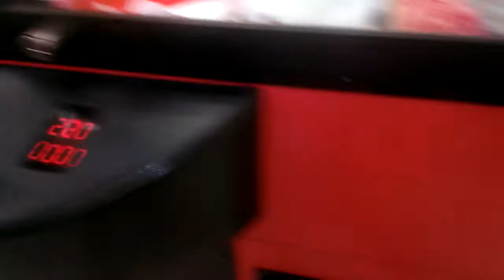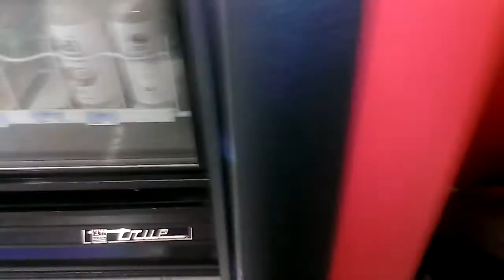(SUGAR LOAF) TOY SHOPPE CLAW MACHINE @KMART A LUCKY TWO IN 1 WIN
THIS WAS FILMED TWO WEEKS AGO AT MY LOCAL KMART HERE I AM PLAYING A SUGAR LOAF TOY SHOPPE PAY ATTENTION TO THE CLAW THROUGH OUT THIS VIDEO